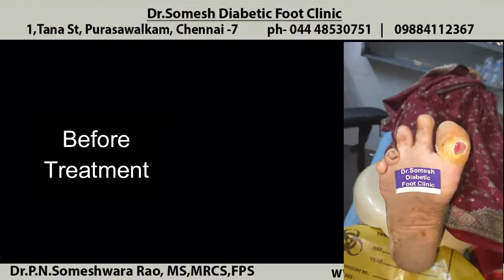Great Toe Trophic Ulcer Healing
Diabetic Foot ulcer infection healing stages without amputation and testimonial

at
Dr.Somesh Diabetic Foot Clinic,
1, Tana St,
Purasawalkam,
Chennai- 7